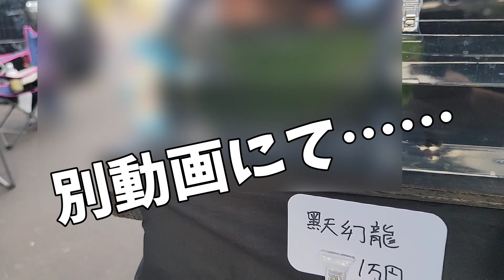【超速報】当日にアップ‼️長崎めだか大祭典2023に来たぞ‼️…大物多すぎワロタww